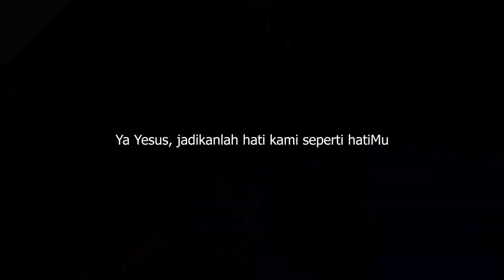Tinggalah Dalam Kasih Kristus: Belajar Ilmu Sejati #599, Kamis 19 Mei 2022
Hari Biasa Pekan V Paskah

Doa Pembuka

Allah Bapa Pembebas umat, kami telah Kaubebaskan dari kejahatan dan Kauselamatkan dari kebinasaan berkat iman kami. Bantulah kami dengan rahmat-Mu, supaya tetap bertekun dalam iman. Dengan pengantaraan Tuhan kami, Yesus Kristus, Putra-Mu, yang hidup dan berkuasa bersama Dikau dalam persatuan Roh Kudus, Allah, sepanjang segala masa. Amin.

Inilah Injil Suci menurut Yohanes (15:9-11)

"Allah telah menetapkan kamu supaya pergi dan menghasilkan buah."

Dalam amanat perpisahan-Nya, Yesus berkata kepada murid-murid-Nya, “Seperti Bapa telah mengasihi Aku, demikianlah juga Aku telah mengasihi kamu; tinggallah di dalam kasih-Ku itu. Jikalau kamu menuruti perintah-Ku, kamu akan tinggal di dalam kasih-Ku, seperti Aku menuruti perintah Bapa-Ku dan tinggal di dalam kasih-Nya. Semuanya ini Kukatakan kepadamu, supaya sukacita-Ku ada di dalam kamu dan sukacitamu menjadi penuh.”